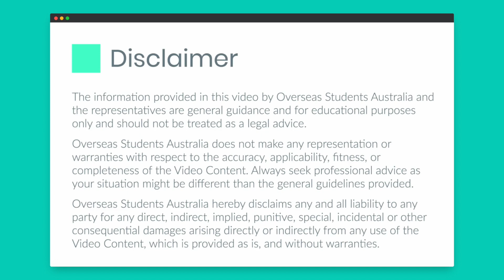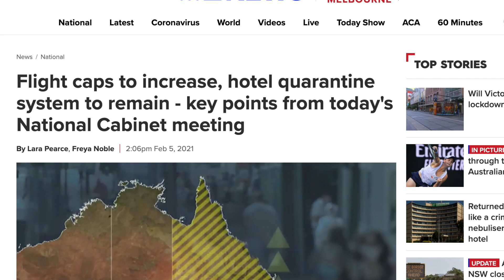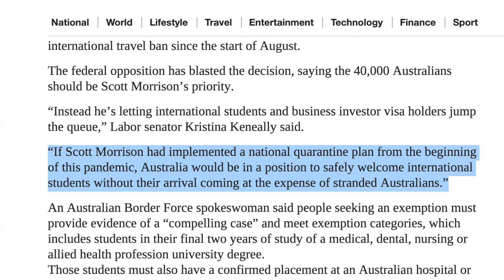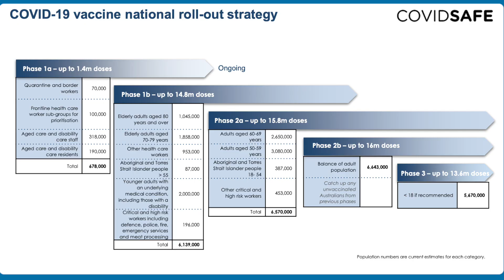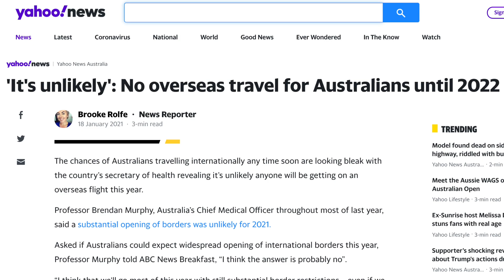The Truth About Australian Borders Opening 2022 + Latest News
In this video, we are trying to clear some doubts about the Australia's international border opening in 2022.

We are also giving a quick update regarding some other news in Australia as well.
👉 Brendon Murphy's statement
👉 Number of Australians stranded
👉 Last week's Cabinet Meeting
👉 Melbourne's lockdown
👉 Vaccination plan

Australia Awards Scholarship applications are now open. Check this guide about this scholarship: